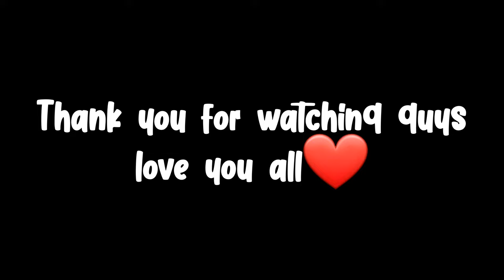Rudrapur Sidkul|नौकरी के लिऐ इतना संघर्ष🥵🥺|ये तो कोई जिंदगी नही हुई यार😥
Rudrapur City|Ajadi ka Celebration time ki Vlogging|rudrapur sidkul|Pricol ltd

When"BACKBENCHERS"Goes To Nainital|Birthday Special Vlog|

Bhimtal To Rudrapur Full Cinematic View
Itni Bhayankar Barish🥵🥵Sab Kuch Baha Diya Isne
Honda Hornet2.0 Crashed|yesterday|Accident😔|Bach gye Aaj🙏

You may search also
Your queries,
Rudrapur Sidkul|Best Job for Freshers| RUDRAPUR SIDKUL TOUR|Rudrapur City factory|
Kapil Joshi vlogs
kapil Joshi vlogs 2.0
Rudrapur Sidkul|Rudrapur sidkul tour| IIE pantnagar| Sabse achi sallery | new vacancy|pantnagar
pantnagar hawai adda
pantnagar rudrapur
pantnagar university
pantnagar airport
pantnagar tv
pantnagar kisan mela 2022
pantnagar university entrance exam
2022
pantnagar counselling 2022
pantnagar kisan mela
rudrapur
rudrapur news today
rudrapur news
rudrapur me ghumne ki jagah
rudrapur uttarakhand city
rudrapur ki ramleela
rudrapur property
rudrapur ka juloos
rudrapur ki jhanki
rudrapur deoriasidcul wala ladka
sidcul haridwar
sidcul haridwar job
sidcul rudrapur
sidcul rudrapur company list
sidcul haridwar red light area
sidcul sitarganj
sidcul tablet
sidcul pantnagar
sidcul holi